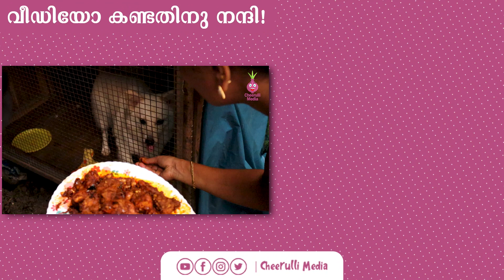ചിക്കൻ ചുക്ക ഉണ്ടാക്കാം ഈസിയായി | Chicken Chukka Easy Recipe | Cheerulli Media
വീഡിയോ ഇഷ്ട്ടമായെങ്കിൽ ചാനൽ( ചീരുള്ളി മീഡിയ) സബ്സ്ക്രൈബ് ചെയ്യാനും ഷെയർ ചെയ്യാനും മറക്കല്ലേ...

Anchor: Shyni Vinod
Camera, Editing: Rahul krishna